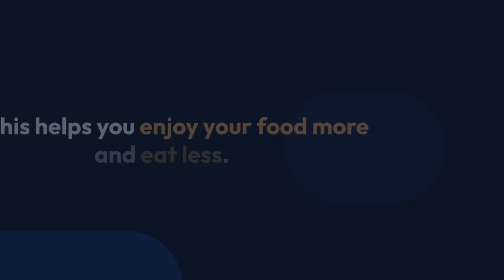Subscribe to my channel to listen to the Latest Bollywood News, Drama, Clips & Music!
Scroll through my Channel and see the Shorts!